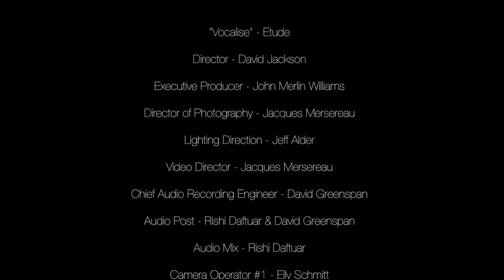Vocalise - Professor David Jackson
University of Michigan trombone professor David Jackson, audio/video shot in the Duderstadt Center Audio Studio.